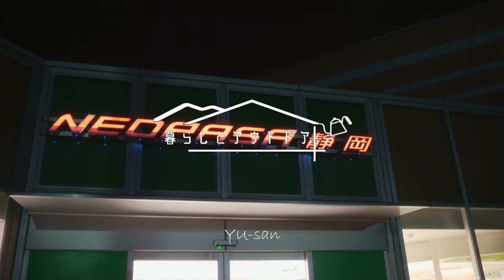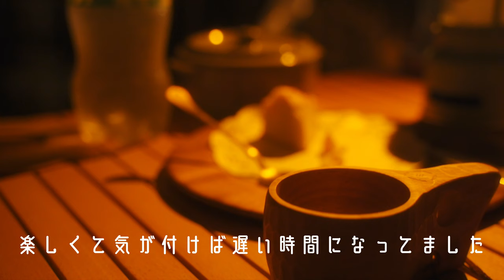こんなキャンプは初めて...聖地でとんでもない洗礼をうけた/至福のおやつタイム/ふもとっぱら/4k【暮らしとアウトドア】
こんにちは！

念願のふもとっぱらでアラジンメイト2期生同期のOYATU PAPA&MAMA CAMPさんとソログルキャンプができました☺

アラジンキャンプついに叶いました！
大雨でしたが(笑)

おやつタイムが最高すぎて過去一番のキャンプになりました。
本当に楽しい時間をありがとうございました☺

今回ご提供頂きました『ホルモンしま田』さんの『俺のニンニクしま田』がめちゃくちゃ万能でお気に入り！

「俺のニンニクしま田」

下記もご提供頂いてますので次回以降の動画で登場します！
「俺の塩しま田」
「俺の生焼肉だれしま田」
・YouTubeホルモンしま田チャンネル（登録者数43.4万人）

使用したアラジン商品
センゴクアラジン　kama-do(ツーバーナー)
センゴクアラジン ヒバリン
アラジン　石油ストーブ　ブルーフレーム
センゴクアラジン ポータブル ガス ストーブ

マルチグリドル３３ｃｍ

使用テント
ゼインアーツギギ2
28mmタープポール

エコファン　5枚羽
一酸化炭素チェッカー
サーキュレーター
ハングアウト(Hang Out) クランクスタッキングラック
S'more(スモア) Spice box スパイスボックス
アウトドアチェア クラシックキャンパーズチェア
S'more(スモア) ククサ
S'more(スモア) 耐熱グローブ
STANLEYクーラーボックス 15.1L
DIETZ ハリケーンランタン
ゴールゼロ
ランタンハンガー
ハスクバーナー（手斧）
BESTEK ポータブル電源　BTPB06
火ばさみ
PENDLETON/WIRE ARTS & PRO ペンドルトン ワイヤーアーツ ＆ プロ ランドリースクエアバスケット
WHATNOT　ワンタッチバケット
カリタ　銅ポット
ヨシカワ　ドリップポット
コレス　ゴールドドリッパー
ハリオ　ドリップスケール
STANLEYクラシック真空ウォーターボトル
ポーレックス コーヒーミル2 ミニ

使用カメラ
使用レンズ
使用三脚
使用マイク
バッテリーNP‐FZ100
レンズプロテクター
K&F　ブラックミスト1/4
ND8+CPLフィルター 67mm
DJI MINI 2
Kenko フィルター IRND 8